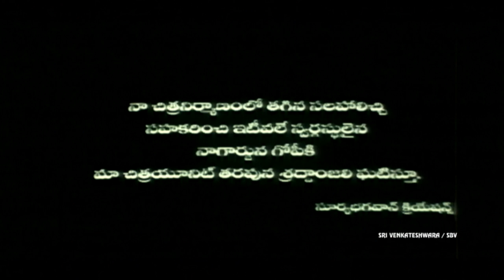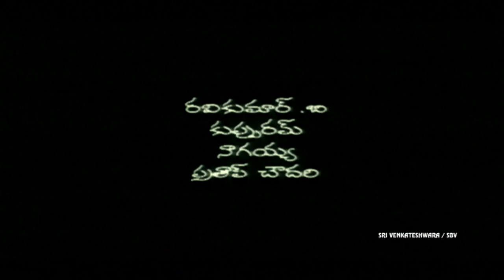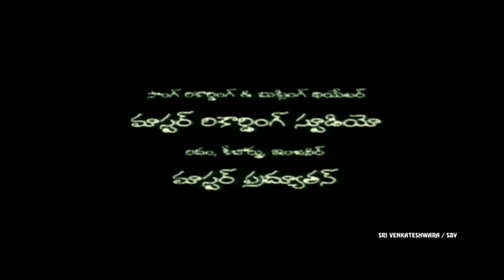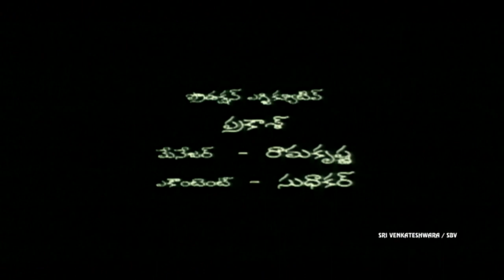Ammo Pokirollu Movie || Part 1/10 || Eshawar, Naganaveen, Pravalika || Sri Venkateswara Movies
Watch - Ammo Pokirollu Movie Parts

Starring: Eshawar, Naganaveen, Pravalika
Editing: Ranga Swamy
Producer: Mithana Eshwar
Direction: Nanduri Veeresh